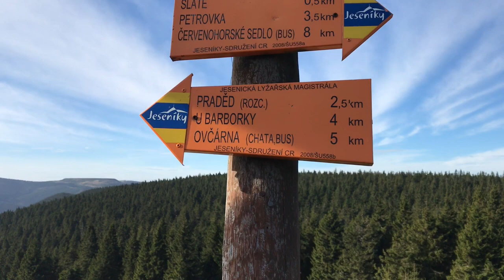Pradziad/Praděd/Прадед. Wyprawa w Sudety.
Fajna wycieczka ze znajomymi w góry po Czeskiej stronie :)